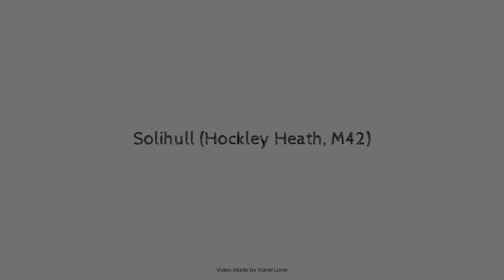Solihull (Hockley Heath, M42), Birmingham, United Kingdom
Searching For
1. Solihull (Hockley Heath - M42) - Birmingham
2. Solihull (Hockley Heath - M42) - Birmingham Virtual Tour
3. Solihull (Hockley Heath - M42) - Birmingham Rooms
4. Solihull (Hockley Heath - M42) - Birmingham Amenities
5. Solihull (Hockley Heath - M42) - Birmingham Videos
6. Solihull (Hockley Heath - M42) - Birmingham Offers
7. Solihull (Hockley Heath - M42) - Birmingham Deals
Audio Credit:
Track Title: Blank Slate
Artist: VYEN